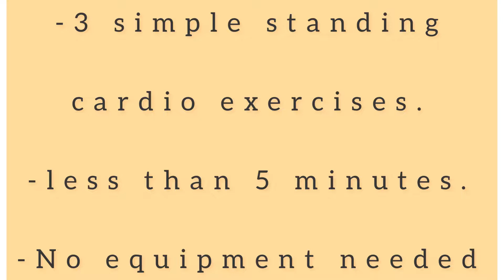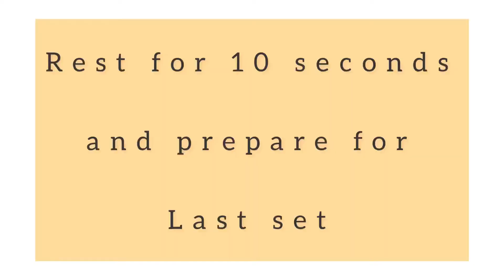3 simple standing cardio exercises| less than 5 minutes | No equipment needed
This short but effective cardio exercise will take you less than 5 minutes and is a best way to kick start your day and help you stay consistent in your fitness journey. You need just few minutes and no special equipment to get this done and stay healthy.

Exercices:
1) split jacks
2) butt kicks
3) jumping ankle touches.

Do 25 reps for each move and 3 sets in total.